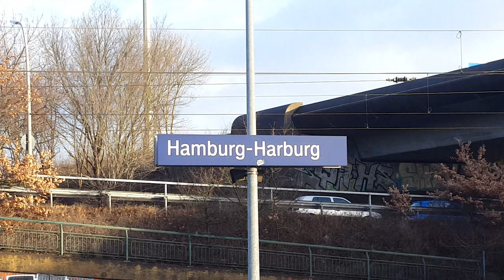ICE 4 in Hamburg-Harburg: ICE882 Hamburg-Harburg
In 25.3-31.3 Wochen sind Videos aus Hamburg&Im März sind Videos aus Stuttgart, Schwerin, München und Hamburg
Von/from München Hbf(08:20) nach/to Hamburg-Harburg(13:51)
Am/on 1.1.2019  Wegen Bauarbeiten nur bis Hamburg-Harburg